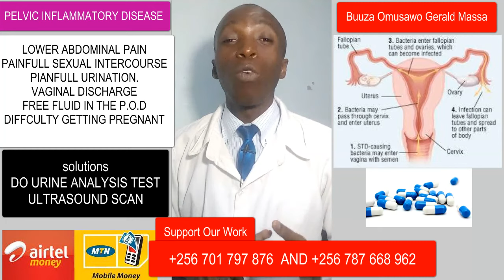pid luganda Buuzamusawogeraldmassa +256 701 797876